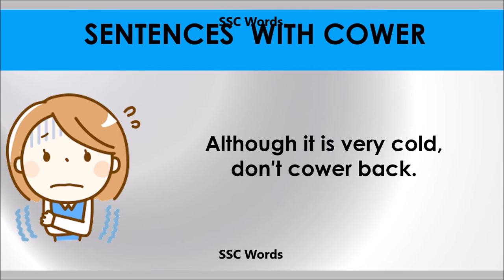Cower - Improve English - Meaning and 5 sentences - GRE / CAT / GMAT word - SSC Words